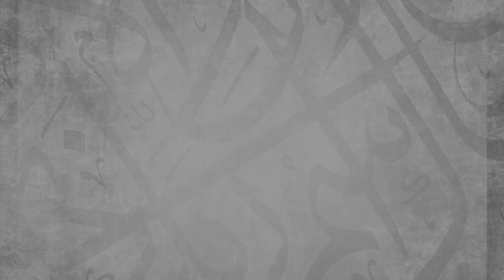The Different Ways Your Dua is Answered || Ustadh Muhammad Tim Humble || AMAU